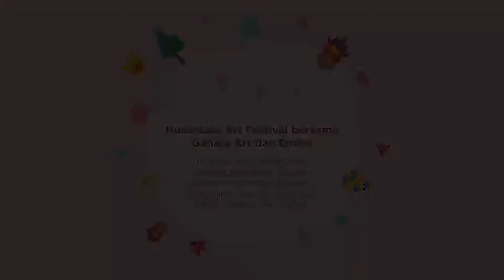NAF 2020 (ke-3, 29 April 2020) - Video Tutorial Kegiatan -Tari Enggang Gading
Mari simak Tarian Enggang Gading dari suku Dayak  penduduk asli pulau Borneo. Tarian ini adalah tarian yang menunjukkan keindahan burung enggang atau biasa di sebut juga burung ruai oleh masyarakat setempat dan burung ini pula menjadi lambang dari suku Dayak itu sendiri. Burung Enggang melambangkan kejayaan dan kehidupan (karena burung enggang adalah petani hutan yang menyebarkan banyak biji-bijian yang di makannya di dalam hutan dan tumbuh menjadi pohon). Dalam tarian ini, para burung Enggang berlenggak –lengok mengepak sayap mereka terbang ke sana kemari, berkeliling-keliling dan di jaga oleh seorang pria Dayak penjaga hutan.

Kostum yang di gunakan adalah pakaian tradisional Dayak dengan hiasan khas Dayak di tambah dengan kalung manik yang di sebut (teratai) dan kostum yang di kenakan oleh anak laki-laki dalam video ini terbuat dari kopa atau di sebut juga kapuak (kulit kayu) serta mandau (parang tradisional Dayak).

Narasumber :
Sakolah Adat Arus Kualan’t :

Penari  :
Plorentina Dessy Elma Thyana (IG : @plorenthina_dessy96)
Florentini Deliana Winki (IG : @florentinidelly)
Aprilia Selsilianti
Natalia Arliana
Kristian Rafli viktor
Makdalena Riska
Dara